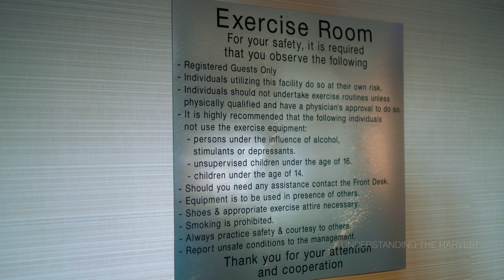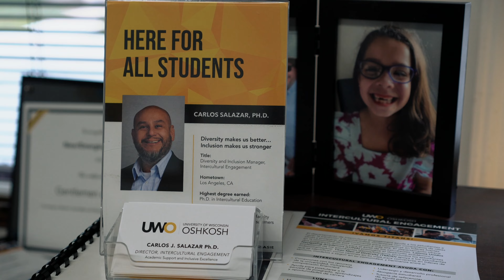Redirection Part 1. - Richard Yeargin III.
"A Day in the Life"  of Speaker Rich Yeargin @ UWO - (WI)
Produced by FLE/ISO RAW (freeloveshotme)

📖Author of “The Man is Greater than The Brand” 🏆2x National Champ, Lecturer